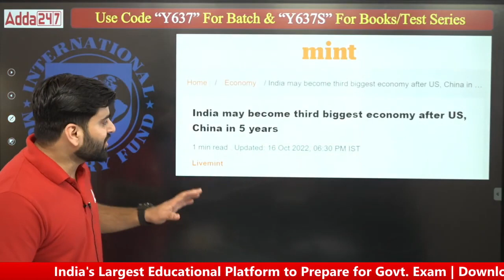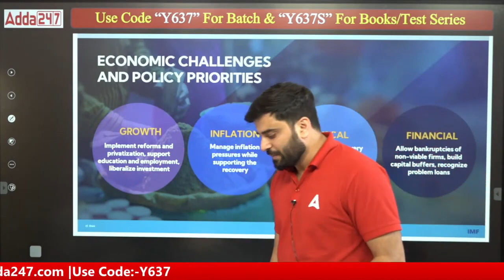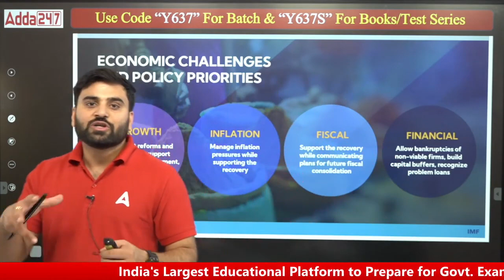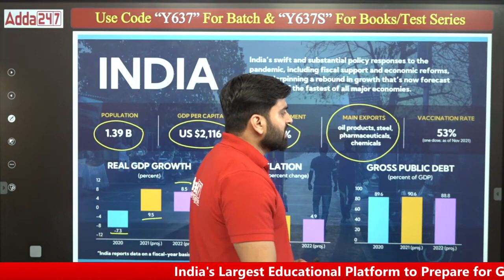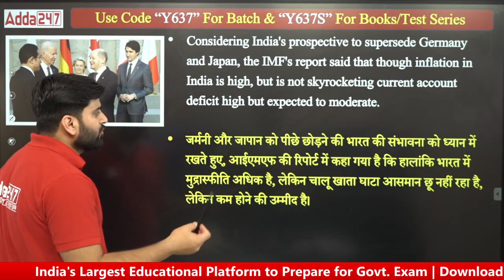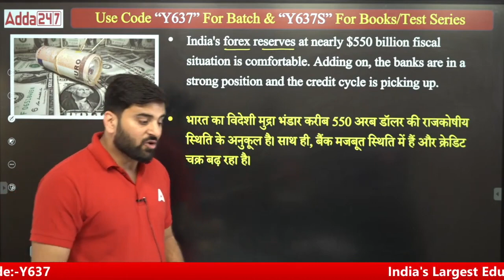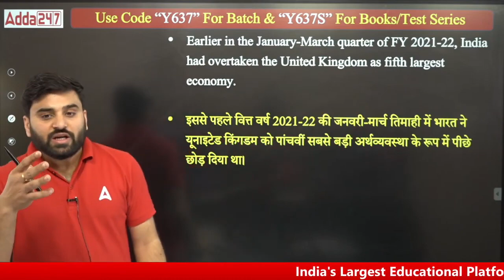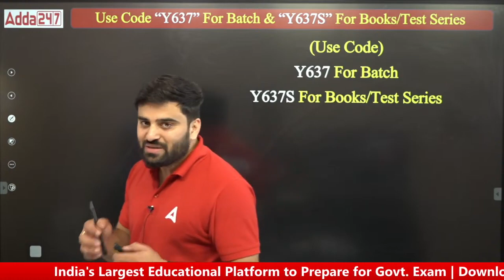IMF Report on India's Economy | India's GDP Growth Rate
IMF Report on India's Economy | India's GDP Growth Rate | IMF Report on India's GDP | India GDP Rate Analysis

Achievers – एचीवर्स SSC CHSL (10+2) Online Live Classes 2022-23 Exam | Hinglish | Complete Batch By Adda247

07.00 AM - The Hindu Editorial
08.00 AM - Daily Current Affairs

09.00 AM - Delhi Police MTS | GS
10.00 AM - Delhi Police MTS  | Maths
11.00 AM - Delhi Police MTS | Reasoning

09.00 AM - SSC CGL 2022 English
10.00 AM - SSC CGL 2022 GS
11.00 AM - SSC CGL 2022 Reasoning
12.00 PM - SSC CGL 2022 Maths
01:00 PM - SSC CGL 2022 Science

01.00 PM - SSC CPO SI/SSC Steno | Reasoning
02.00 PM - SSC CPO SI/SSC Steno | GS/GK
03.00 PM - SSC CPO SI/SSC Steno | Science
04.00 PM - SSC CPO SI/SSC Steno | English
05.00 PM - SSC Steno | Shorthand

02.00 PM - SSC CHSL 2022 | Reasoning
03.00 PM - SSC CHSL 2022 | English
04.00 PM - SSC CHSL 2022 | Science/G.S
05.00 PM - SSC CHSL 2022 | Maths

05.00 PM - SSC GD 2022 | English
05.30 PM - SSC GD 2022 | Science
06.00 PM - SSC GD 2022 | Reasoning
07.00 PM - SSC GD 2022 | GK/GS
08.00 PM - SSC GD 2022 | Maths
09.00 PM - SSC GD 2022 | Hindi

09.00 PM - SSC CGL 2022 | English
10.00 PM - SSC CGL 2022 | Reasoning
11.00 PM - SSC CGL 2022 | GS
12.00 AM - SSC CGL 2022 | Maths
Special Classes :
06.00 AM - GS 15 Minute Special Session
10.15 PM - Special SSC Maths Class